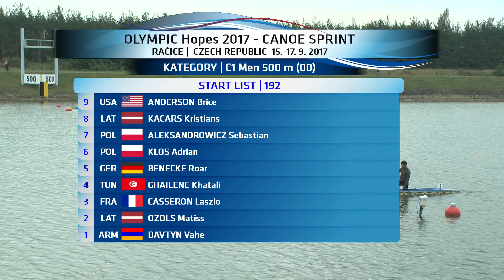Olympic Hopes 2017 Semi final 500m